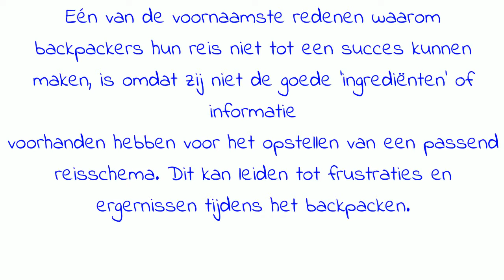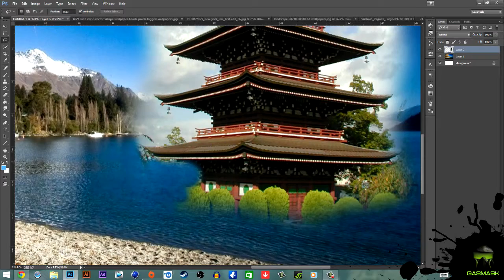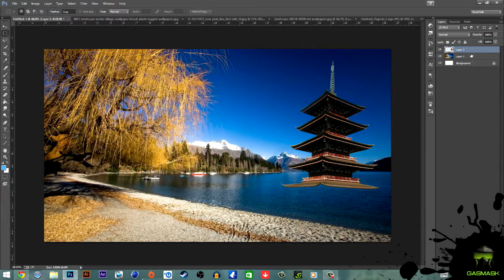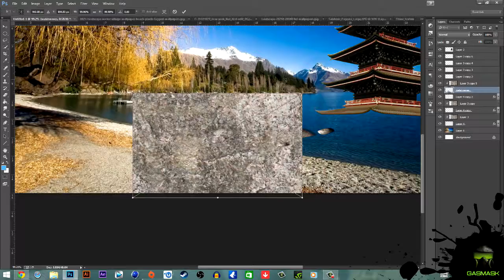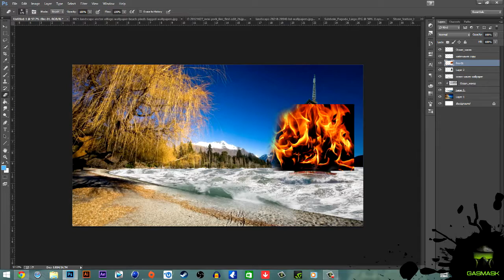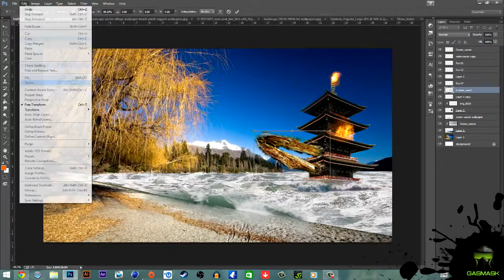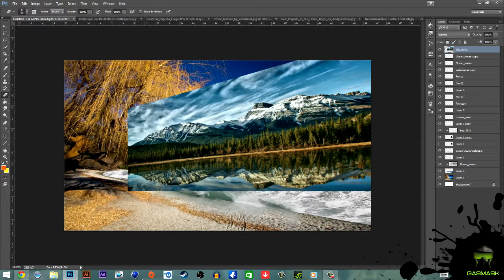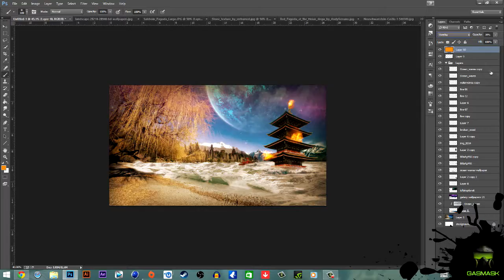Backpackgids Azie Download Review + Bonus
Realiseer jouw Droomroute door Azië en Zorg dat Jij het Maximale uit Jouw Reis Haalt!

Eén van de voornaamste redenen waarom backpackers hun reis niet tot een succes kunnen maken, is omdat zij niet de goede ingrediënten of informatie
voorhanden hebben voor het opstellen van een passend reisschema. Dit kan leiden tot frustraties en ergernissen tijdens het backpacken.

Bereid je dus GOED voor!

Hoe verbind je de bestemmingen dan met elkaar? Hoe haal je het optimale uit je beschikbare tijd? Wat kun je met je budget? Waarop moet je alert zijn?
Waarmee krijg je on the road te maken? Is het plan dat je hebt haalbaar? En tot slot: hoe zorg je ervoor dat je niks belangrijks mist?

HET ANTWOORD?
MAAK HET MAKKELIJKER VOOR JEZELF :

Want:

De problemen met betrekking tot de planning en invulling van je reis waar jij nu tegenaan loopt ;en nog tegenaan gaat lopen, pakken we samen
stapsgewijs aan en lossen we voor je op. SAMEN

BackPack Gids Azie Helpt Jou OM het MAXIMALE uit JOUW Reis te Halen!

backpackgids azie review + Bonus
backpacken azie reisgids azie review backpackgids + Bonus

reisgids zuid oost azie
fantastische routes door azie
backpackgids azie download
backpackgids azie review
reisgids azie
backpacken voor dummies

backpacken azie
backpacken in azie